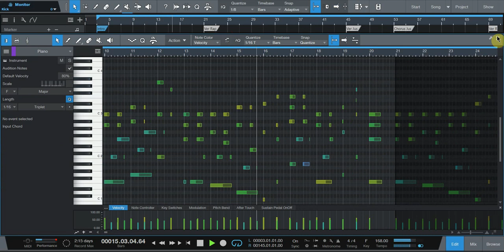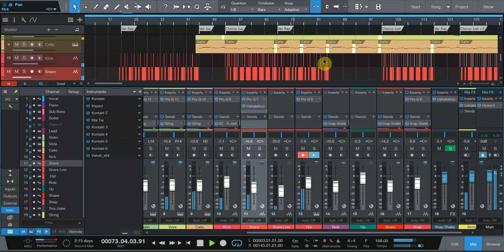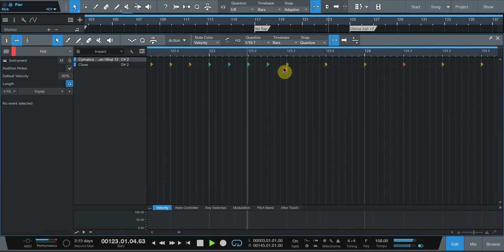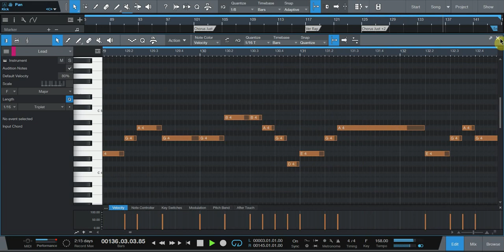[Beat & Karaoke] Đi Về Nhà - Đen & Justatee (Remake by Duy Bự, Project free Studio One 5)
-Link Project:
-Nội dung về hình ảnh, âm thanh trong video đều mang tính chất chia sẻ và phi lợi nhuận, nếu có vi phạm dưới bất kì hình thức nào về vấn đề bản quyền, chủ sở hữu xin vui lòng liên hệ qua địa chỉ email: , sau khi nhận được thông báo mình sẽ gỡ Video lập tức nếu vị phạm về bản quyền.
-Xin đừng reup video nếu chưa có sự đồng ý của chủ kênh.

di ve nha , Den Vau , Justatee , duybu , studio one 5 , producer, huong dan lam nhac , project free , karaoke , beat , nhac tre , tet